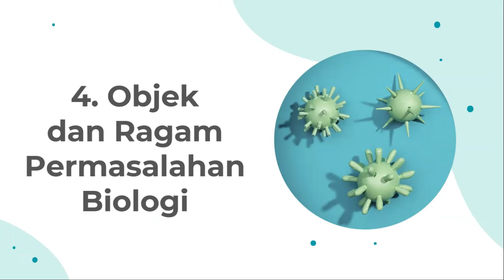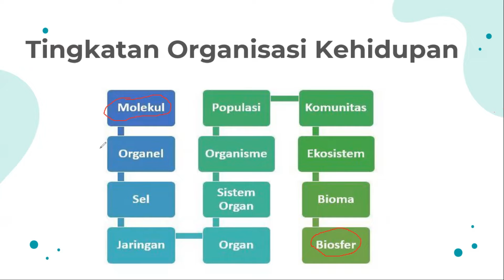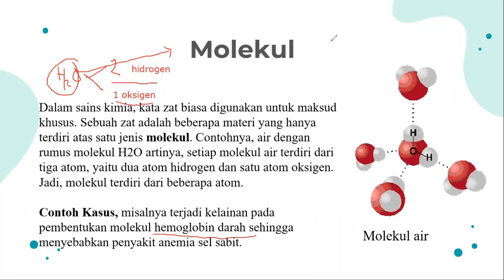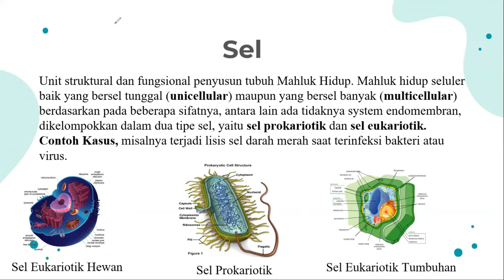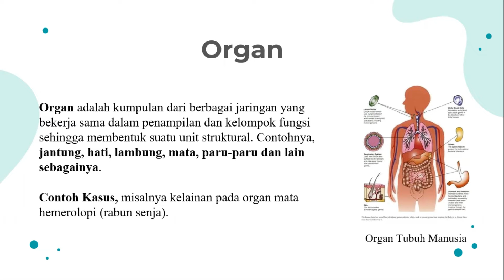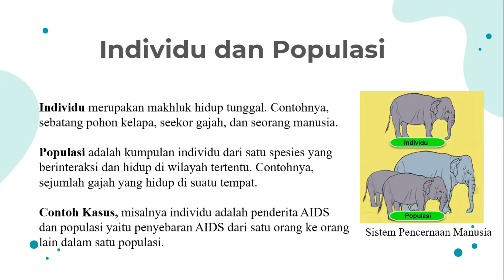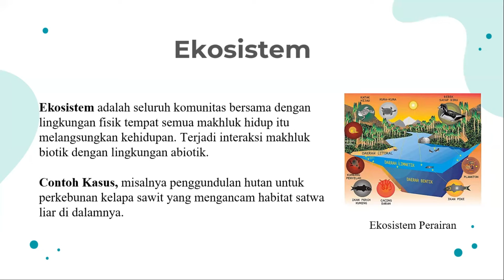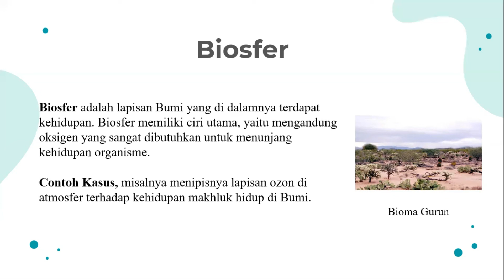4 Objek dan Ragam Permasalahan Biologi (Biologi Kelas X)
Apa perbedaan organ dengan Organisme? Lalu, apa struktur fungsional terkecil dalam kehidupan? Temukan jawabannya di video ini ya!